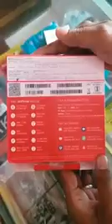First look of actual JIO mobile..JIO mobile delivered to Customers